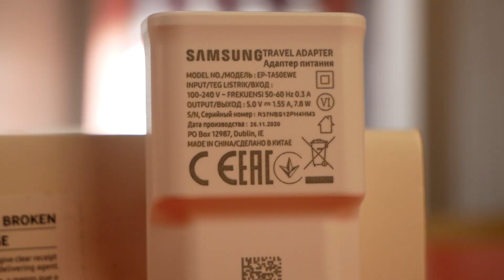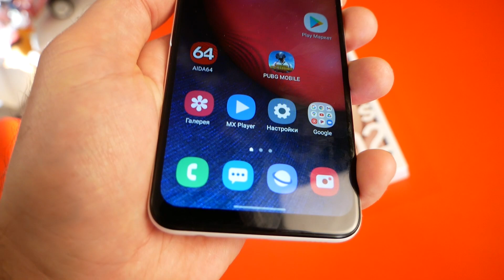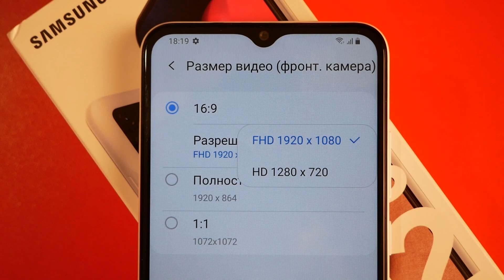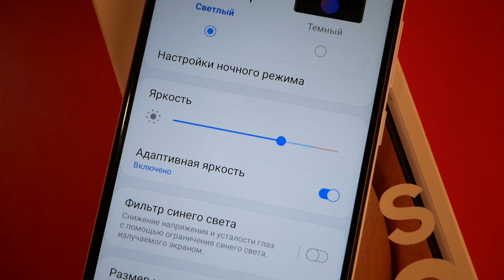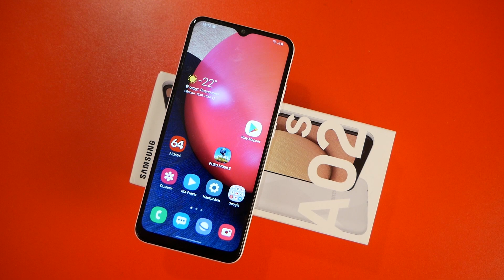БЮДЖЕТНИК ОТ SAMSUNG / GALAXY A02s